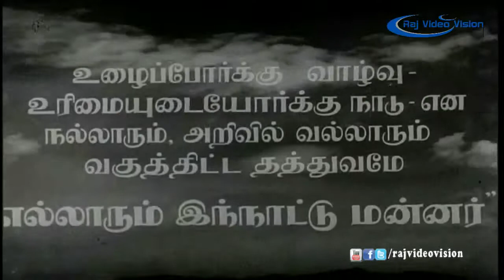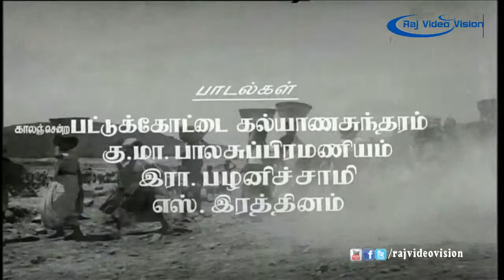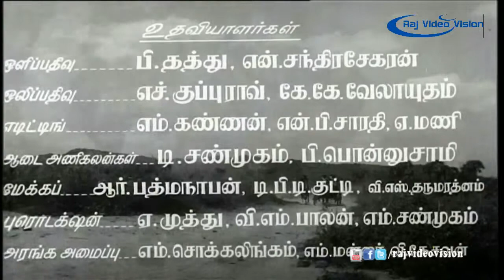Ellorum Innattu Mannar Full Movie Part 1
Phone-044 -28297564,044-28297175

Ellarum Innattu Mannar

Music = D.G.Lengappa.
Produced By = M.Somasundaram.
Directed By = T.Prakashrao.
Starring = M.N.Nambiyar, M.N.Rajam.